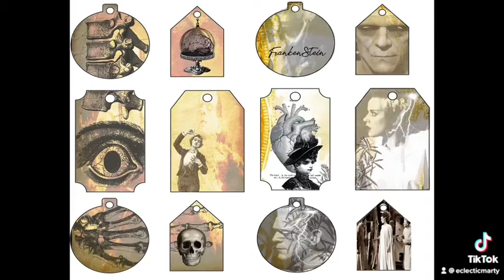Frankenstein and his bride junk journal kit